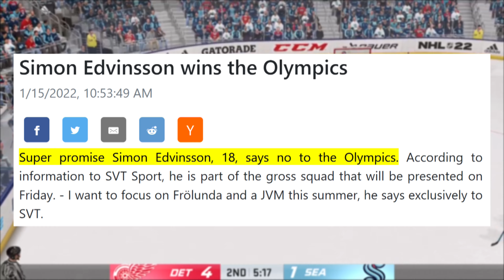Is Simon Edvinsson the next Moritz Seider?!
How's it going fellow Detroit Red Wing's fans? The Detroit Red Wings selected Simon Edvinsson in the 2021 NHL Draft which surprised a lot of people, but has started to really look like a good pick, but is he the next Moritz Seider?

Other Channels

Youtube - ScareVR focusing on Horror games and Virtual Reality